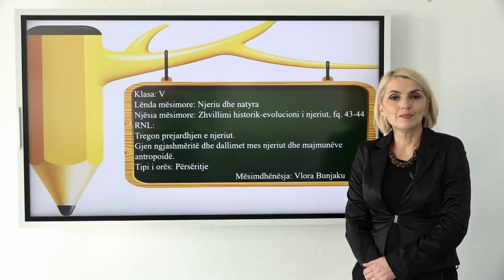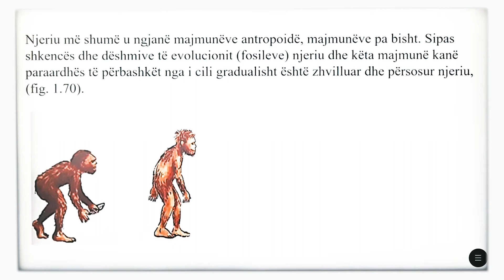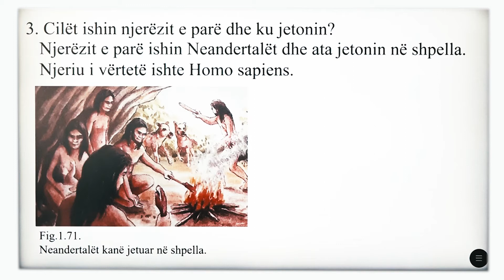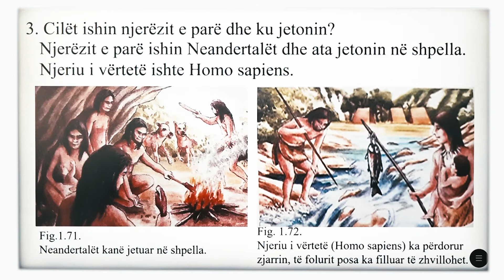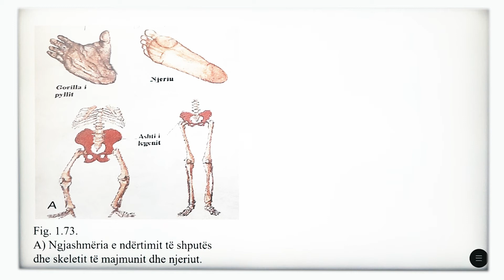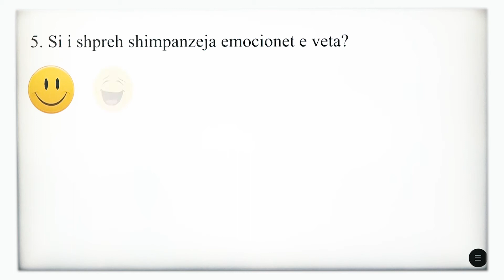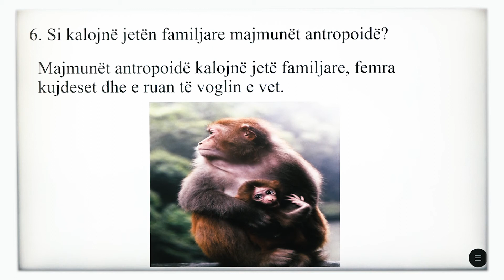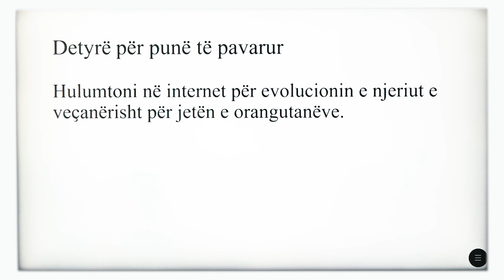5 04 023 - Java e dymbëdhjetë - Njeriu dhe natyra - Zhvillimi historik evolucioni i njeriut